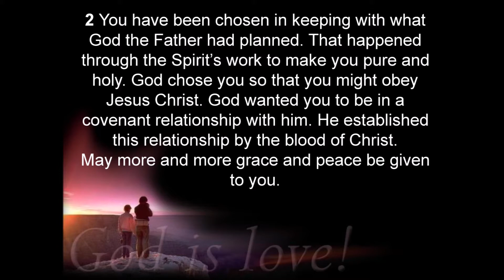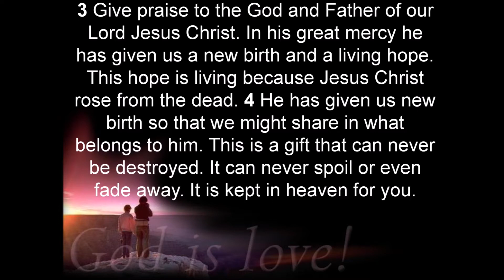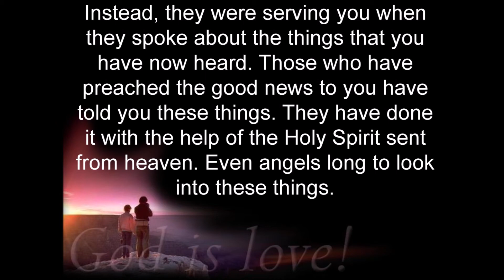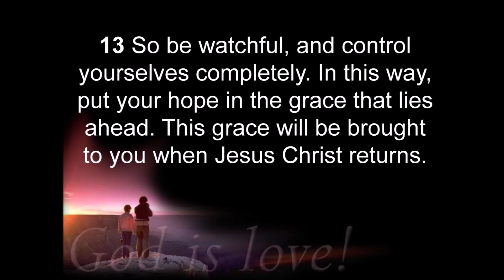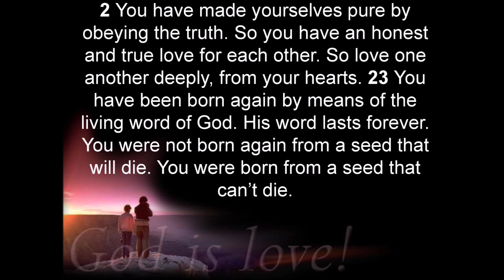1 Peter 1 NIRV read along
This is an audio recording of the book of 1 Peter from the New International Reader's Version of the Holy Bible. I do not own the background music, nor the images included.